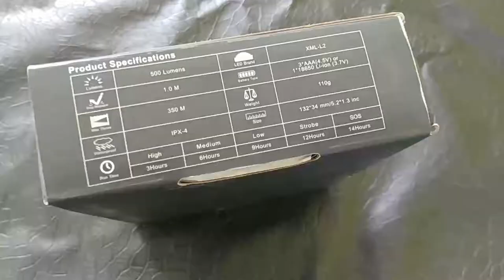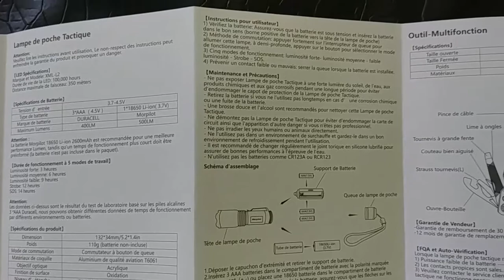Pince Multifonction + Lampe Poche Tactique - Je test un produit amazon 15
⚡Salut, pose toi tranquillement, en regardant ce test :)
⚡Pour l'acheter
DES DEMAIN JE VAIS VAIS TE PARTAGER DES CODES DE REDUCTION SI TU SOUHAITE ACHETER CETTE PINCE -60%
C'EST PAS COOL CA ? 🤩🤩